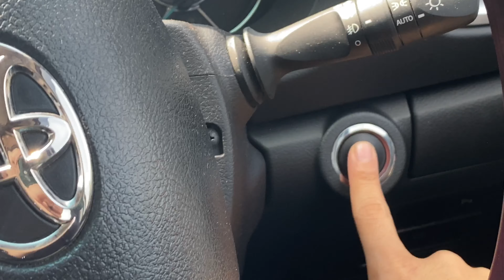Rs 5000 LUNCH AT HYATT PLACE | MUST -TRY BUTTER CHICKEN | A day in luxurious hyatt hotel | VLOG 2020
Hello Guys...here i came up with a new vlog sharing my lunch experience at hyatt place .If you like this video